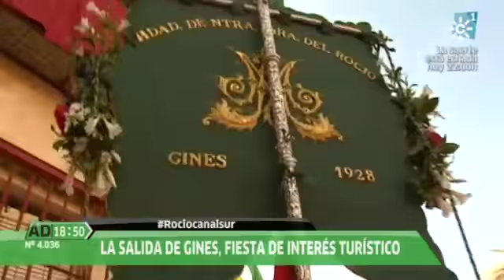Gines inicia su camino al Rocío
Video emitido en Andalucía Directo el 4 de junio de 2014